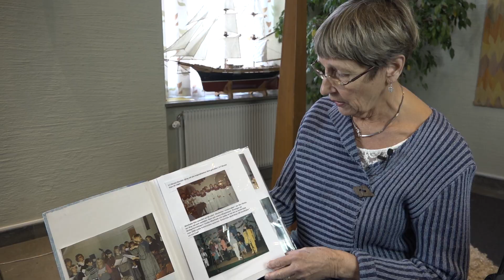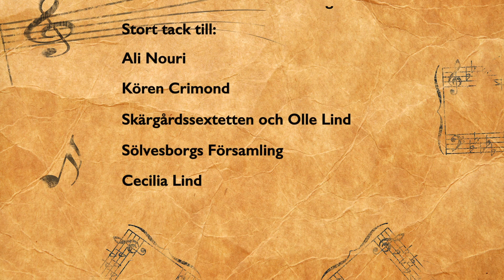Porträtt Cecilia Lind